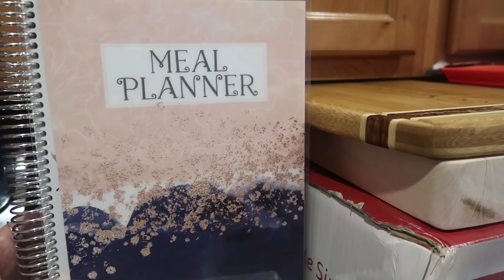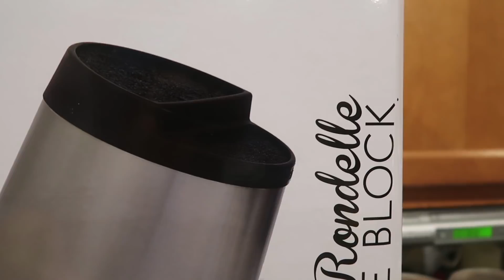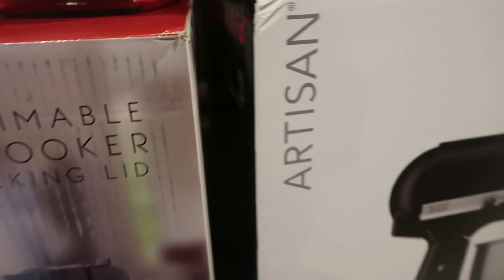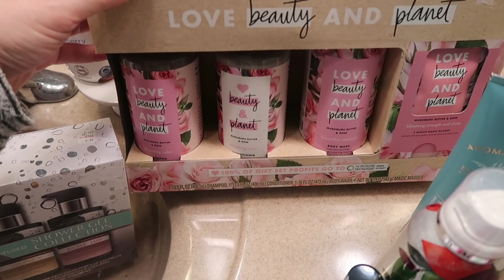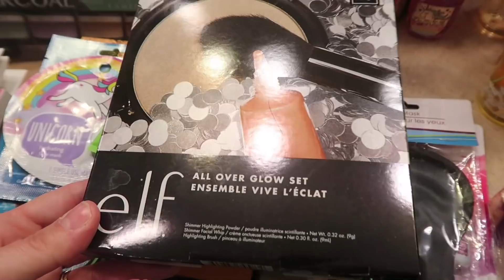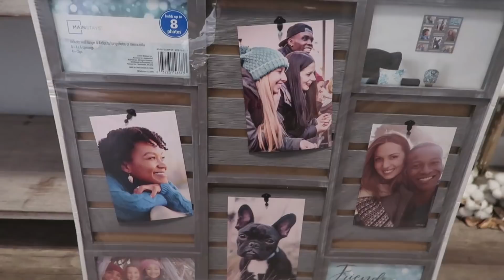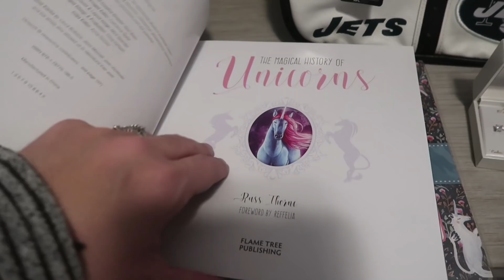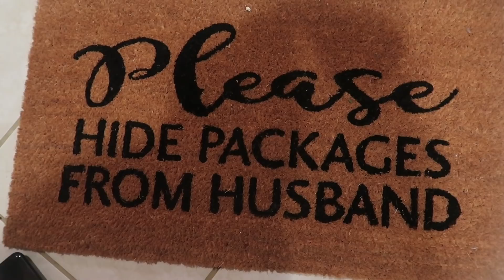What this extremely lucky girl got for Christmas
I can never express enough how grateful I am for the family and friends God has blessed me with. My heart is so full, and I can never thank and repay everyone for all that they have and continue to do for me and my family. I can not wait to put all these things to good use.

Want to check out any of these items?

Foodsaver bags

Magic Mill Crock Pot

Pyrex loaf pan

Canon G7x

Canon Rebel T6i

Kiitchen Aide Mixer

Ball Jars:
Half Gallon

Raw Sugar Lip Kit

Love beauty and Planet kit

Diamond Painting Kit

Cotton Stem wreath

Travel Gear Bag

Wireles Mouse

Wireless headphones

Door mat